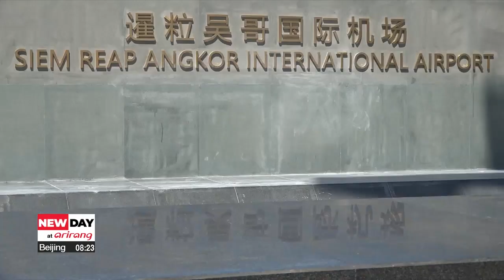Cambodia inaugurates country's newest and largest airport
캄보디아 신공항 개장식 진행

Moving over to Asia, Cambodia on Thursday inaugurated its newest and biggest airport.. the Siem Reap-Angkor International airport.

The international airport, which began operations on October 16th, is located about 40 kilometres east of Angkor Wat, and can handle 7 million passengers a year, with plans to increase the capacity to up to 12 million from 2040.

The 1.1 billion dollar Chinese-financed airport, which replaces the old airport in the region, aims to increase access to the country's main tourist attraction, the Angkor Wat temple complex in Siem Reap.

Cambodian prime minister Hun Manet, as well as the Chinese Ambassador to Cambodia, and the governor of China's Yunnan province were at Thursday's ceremony.

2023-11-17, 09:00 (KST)